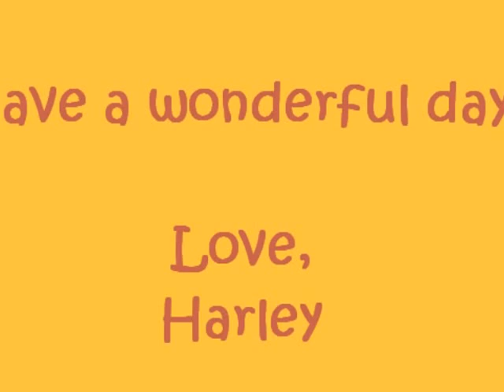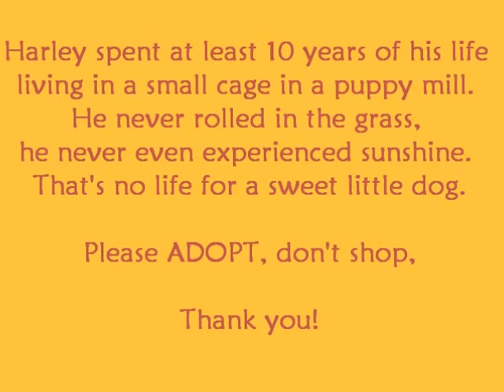Harley - Puppy Mill Dog - A Sunny Afternoon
Harley spent his first 10 years living in a cage in a puppy mill. He never rolled in the grass, he never played in the sunshine, he didn't know love and kindness. Rescued in April, 2011, Harley has since become a spokesdog for mill dogs everywhere.